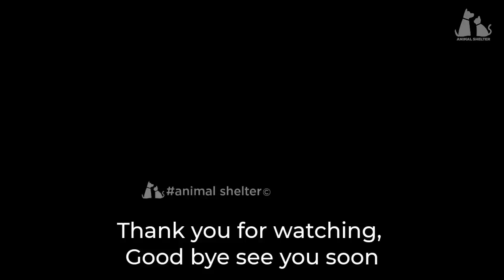Loyal old dog collapsed when owner passed away, she laid in the rain sadly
Masha is the name of the faithful old dog, she has lived with her owner for 15 years, her neighbors phoned us and asked for help when she was lying in the rain and unable to move.
My journey with Masha started there. It was a magical journey as Masha gradually recovered and became happier every day.
It's great to give her a beautiful new life.

👉 Rescuer: Irina S.